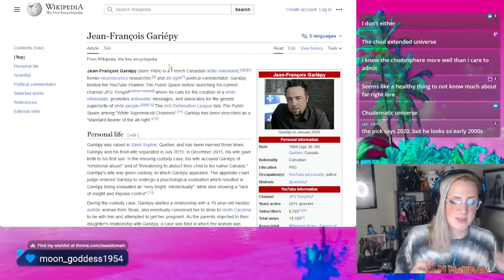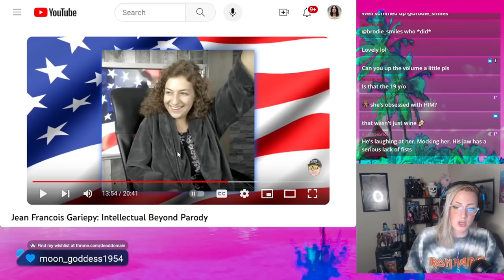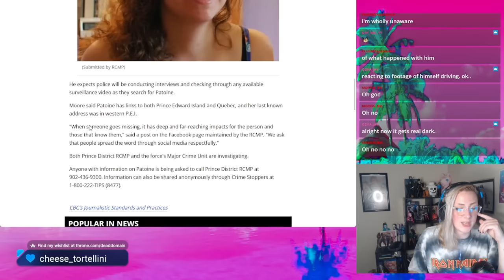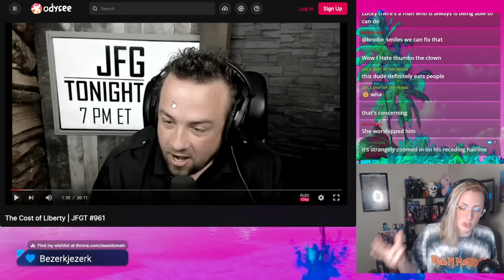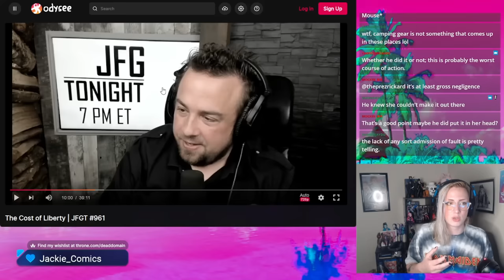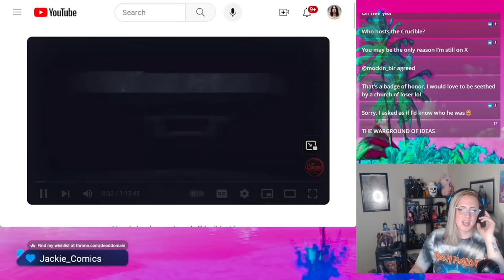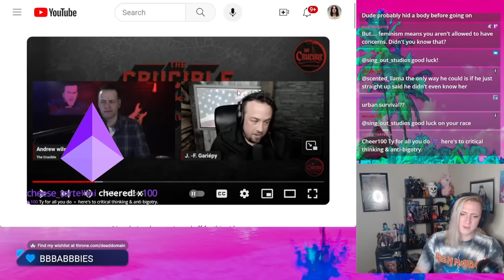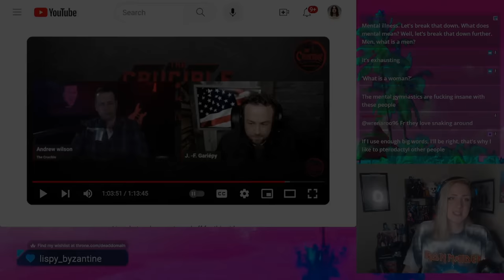The Epstein-Backed Canadian Eugenicist Whose Girlfriend Went Missing - Stream Highlights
@whitebataudio In the latest bits from our streaming highlights we dive into the bizarre story of JF Gariepy, who's girlfriend has been missing for three months.